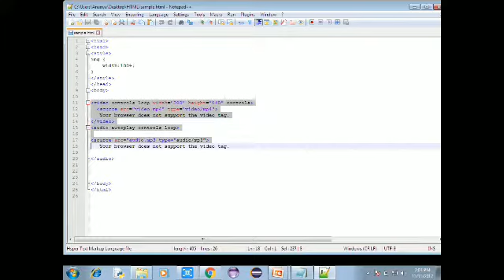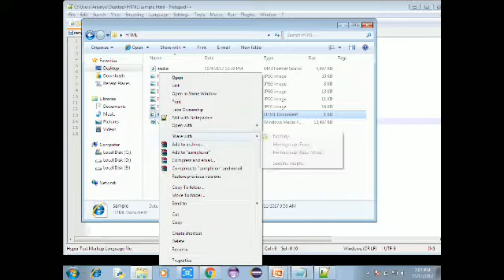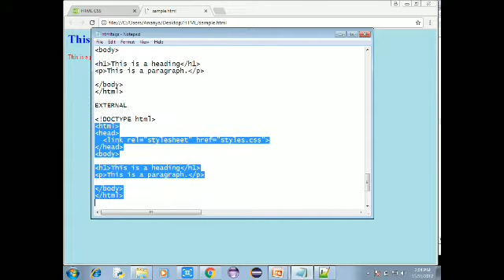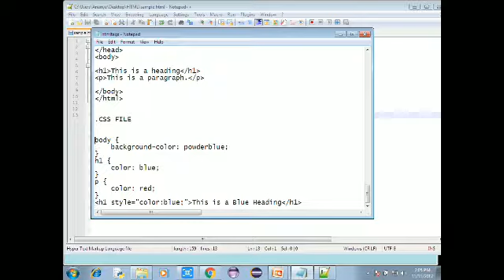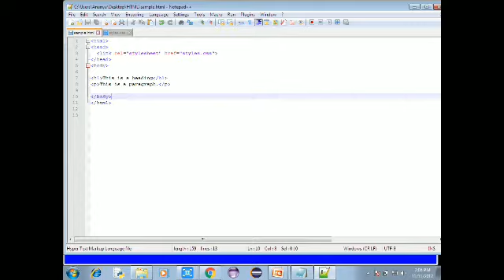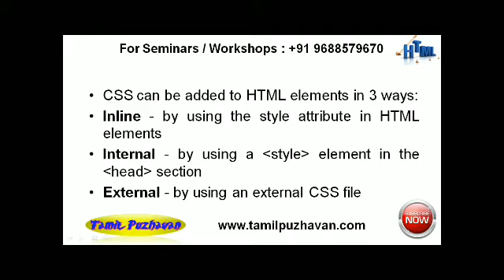HTML. & CSS LESSON 006 CSS TYPES(தமிழ்)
HTML stands for Hyper Text Markup Language, which is the most widely used language on Web to develop web pages.